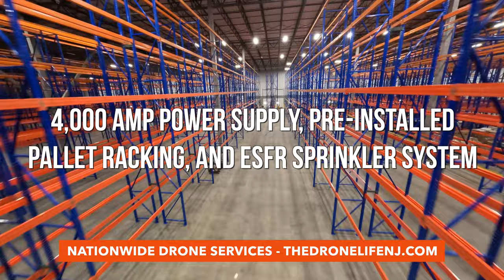Virtual Drone Tour of Industrial Warehouse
In this video, we fly through the interior of a newly constructed industrial warehouse. The drone footage shown here highlights the benefits and capabilities of using drones for virtual tours of any warehouse facility. This is a fantastic way to showcase and market your warehouse to investors, potential leasing agents, and possible tenants.

Using drone footage for virtual tours is not just for recently completed warehouse construction sites. Any warehouse can benefit from this type of virtual tour, especially if you are a leasing agent looking for new tenants. Virtual drone tours for interested tenants to see and experience the facility without the cost of time and travel. For leasing agents, this is a great way to generate more interest in your own products and services.

Virtual tour drone footage is also very beneficial to developers involved in the planning and construction of a warehouse. The footage you see in this video can provide an incredible visual overview of your work. Drone footage can be used for case studies, to show potential clients, and for marketing on websites and social media platforms.

The Drone Life has extensive experience flying inside complex interior spaces. We work with owners, developers, and commercial real estate companies to create unique virtual tours for all building layouts. We have an expert team of highly qualified licensed professionals ready to document your very own project.

►About The Drone Life
The Drone Life is an industry-leading UAS service provider that provides turnkey aerial data solutions nationwide. We proudly specialize in the industrial, environmental, renewable, and construction industries. Our team consists of highly experienced, dependable, and licensed drone professionals that are committed to safety, quality, and customer success.